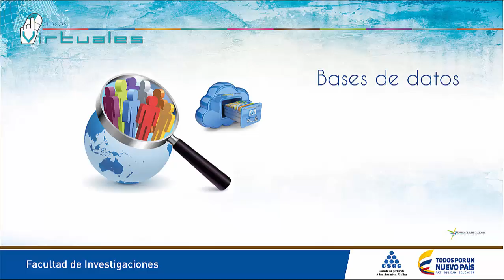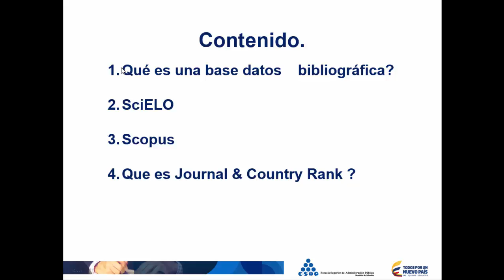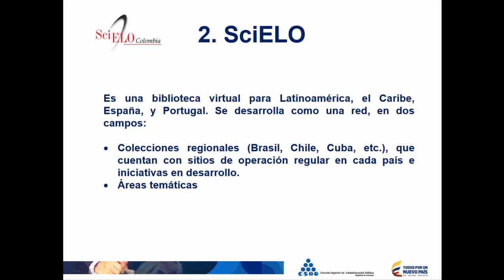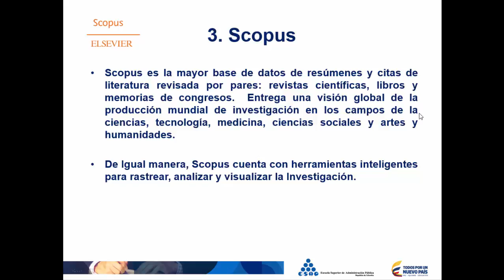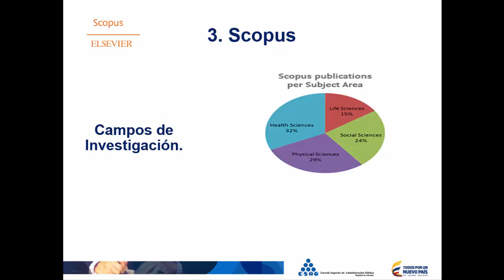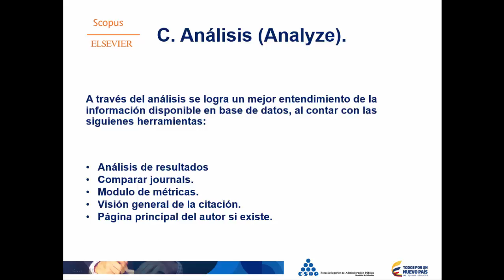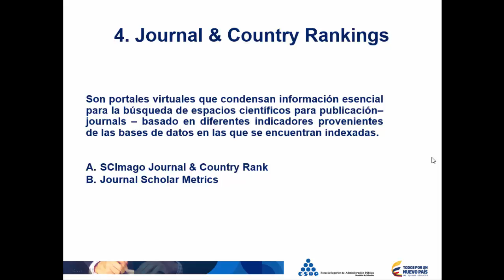1.Introducción y Scopus